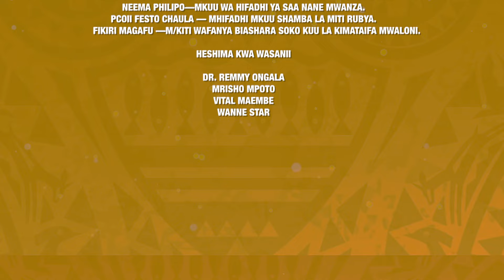Sifa za wanyama na viumbe vinavyopatikana katika bustani ya wanyama Kasa -Mwanza.